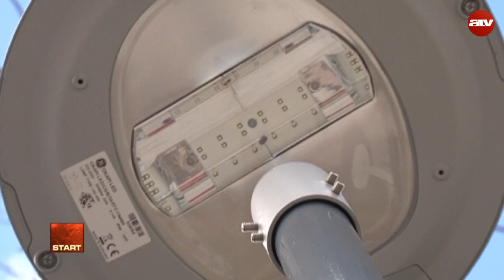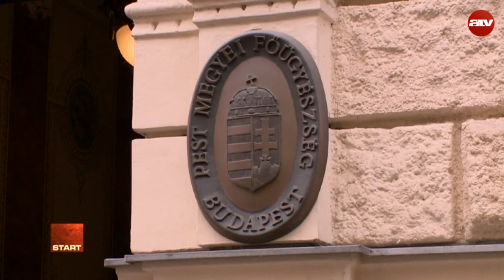OLAF: Orbán veje szervezetten lophatott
Az ATV Start vendége Varju László alelnök, DK.